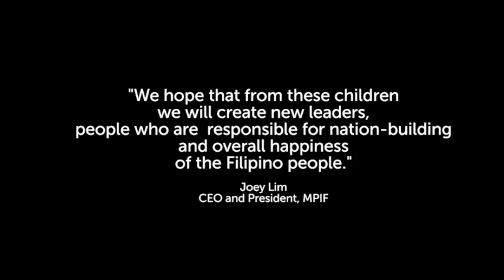Metro Pacific Investments Foundation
Education is life-changing